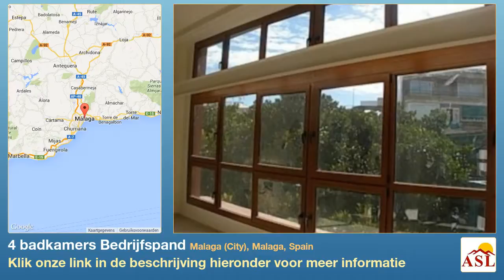4 badkamers Bedrijfspand te Koop in Malaga (City), Malaga, Spain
Meer informatie op Bedrijfspand te Koop in Malaga (City), Malaga, Spain, 4 badkamers

telefoon, dubbele beglazing